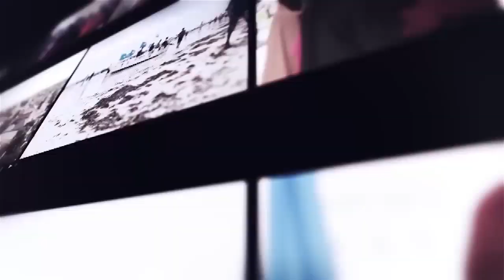QODOBADA WARKA JTV WARIYE MAXAMED AADAN WADANI 5 4 2019